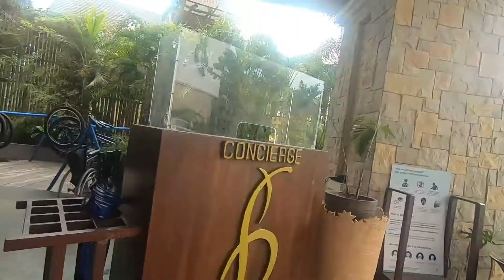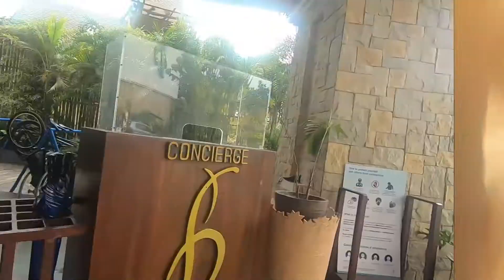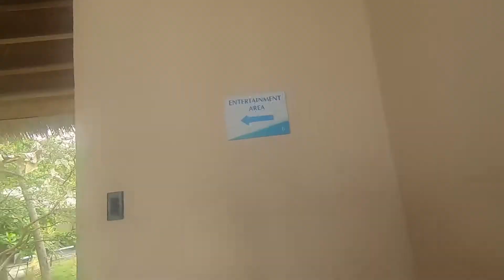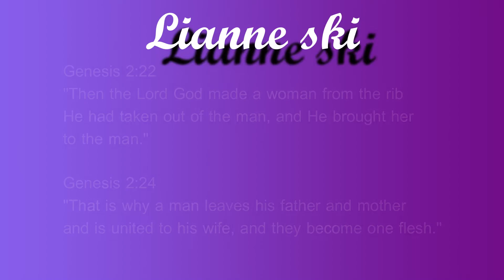RESORT HOPPING WITH THE FAM PART 2.3 (Bellevue resort)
Love, Lianne Ski